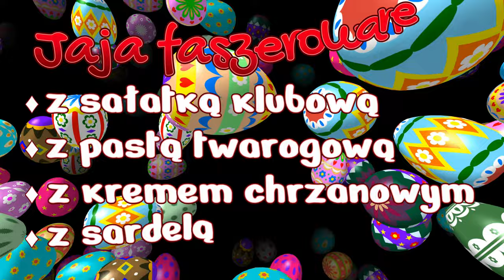10 przepisów na Wielkanoc. Pomysły na potrawy wielkanocne oraz 8 pomysłów na faszerowane jajka.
10 pomysłów na potrawy wielkanocne. Przepisy na Wielkanoc:
♦ Twarożek z ziołami
♦ Sałatka ziemniaczana
♦ Pasztet z wątróbek drobiowych
♦ Żurek wielkanocnym
♦ Zupa chrzanowa
♦ Barszcz biały
♦ Kotleciki w sosie chrzanowym
♦ Klops z jajkiem
♦ Królik duszony w marchewce i maśle.
♦ Jaja faszerowane:
z sałatką klubową, z pastą twarogową, z kremem chrzanowym, z sardelą, z sałatką serową, z kremem musztardowym, z pastą Curry, papryką z pomidorami.
Życzę smacznego i zdrowych i spokojnych Świąt Wielkanocnych i smaczny potraw na Wielkanocnym stole.
KG